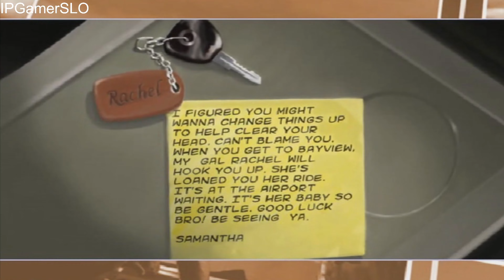Need For Speed: Underground 2 - Humble Beginnings!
About:
Need for Speed: Underground 2 is a 2004 racing video game developed by EA Black Box and published by Electronic Arts. It is the eighth installment in the Need for Speed series and the direct sequel to Need for Speed: Underground. It was developed for Microsoft Windows, GameCube, PlayStation 2, and Xbox. Game Boy Advance and Nintendo DS versions were developed by Pocketeers, and a PlayStation Portable version, titled Need for Speed: Underground Rivals, was developed by Team Fusion. Another version for mobile phones was also developed. Like its predecessor, it was also commercially successful, selling around 11 million copies worldwide and breaking sales records in the United Kingdom.[2]

The game entails tuning cars for street races, resuming the Need for Speed: Underground storyline. Need for Speed: Underground 2 provides several new features, such as broader customization, new methods of selecting races, set in a city known as Bayview. Brooke Burke is the voice of Rachel Teller, the person who guides the player throughout the game. The game's storyline is presented in a comic book strip. The Nintendo DS port introduces a new feature in which the player can design custom decals to adorn any vehicle in the game.